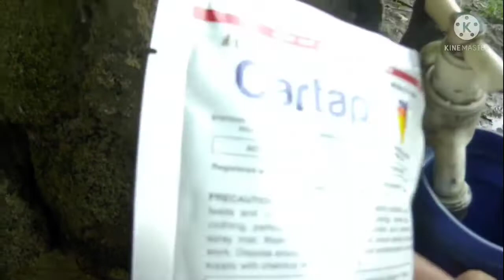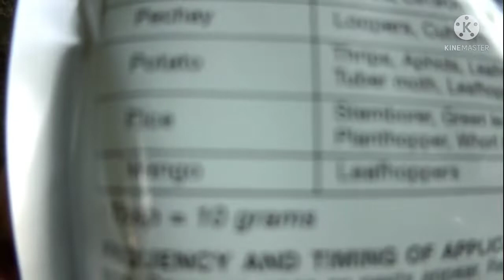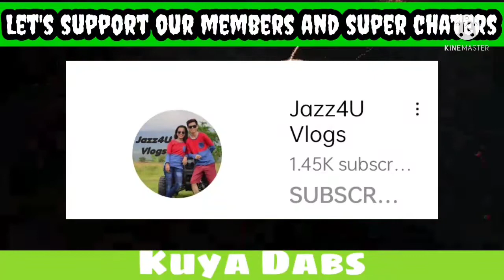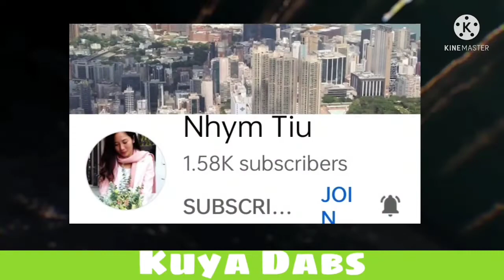KAYLANGAN MO DIN SILANG ALAGAAN RICE FARMING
may mga piste na sa palayan ko kaya kaylangan ko na linisin Ang paligid